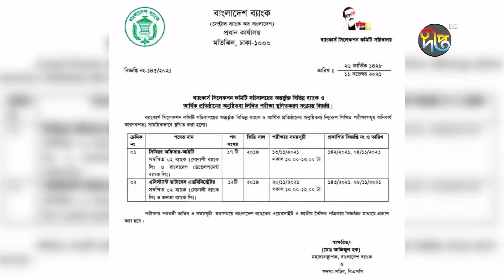সন্ধ্যার দীপ্ত সংবাদ | ১১ নভেম্বর ২০২১ | Deepto Evening News | Latest News BD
Deepto TV address:
7/A/GA Tejgaon Industrial Area, Dhaka 1208, BANGLADESH